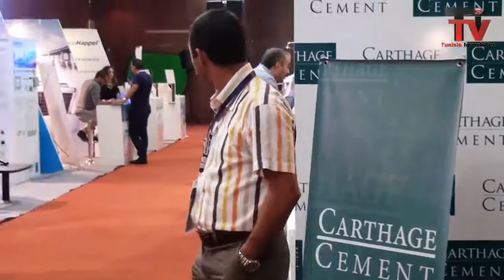interview Salima Carthage Cement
لقاءات و تصريحات حصرية
تقترح عليكم قناة تونس العقارية برنامج لـقــاءات تسعى من خلاله قناة إلى مزيد التعريف بالقطاع العقاري و كل المجالات المتصلة به. "لقاءات" ينتقل بكم الى قلب الحدث لينقل لكم الخبر من مصدر
المعلومة.
INTERVIEWS ET DÉCLARATIONS EXCLUSIVES

Dans le cadre de lancement d’une chaîne TV, Tunisie immobilier vous propose des séquences rapportant des témoignages avec des professionnels dans le secteur immobilie

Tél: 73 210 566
Tunis: 2ème étage 1 rue de Royaume d'Arabie Saoudite